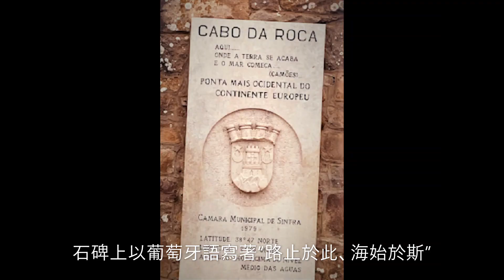Portugal 2023 / Lisboa / Gibraltar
Lisboa
里斯本，是葡萄牙共和國的首都和最大都市，它也是該國的政治中心，位置位於葡萄牙中南部大西洋沿岸，是世界上最古老的城市之一，也是歐洲第二古老的首都。里斯本位於歐洲大陸伊比利半島最西端，市內的特茹河段因地形起伏而蜿蜒曲折，市街大多建在山丘之上。因市區內坡街遍佈，故有別名「七丘之城」。在坡道上下行走的市營電車和纜車成為里斯本的特色標誌。
 Gibraltar
直布羅陀是英國官方承認的第14個英國海外領土，也是最小的一個，位於伊比利半島的末端，是通往地中海的入口。 直布羅陀面積約為6平方公里，北接西班牙安達魯西亞卡迪斯省，是英國與歐洲大陸陸地接壤的唯一地區。直布羅陀巨岩是直布羅陀主要的地標之一。